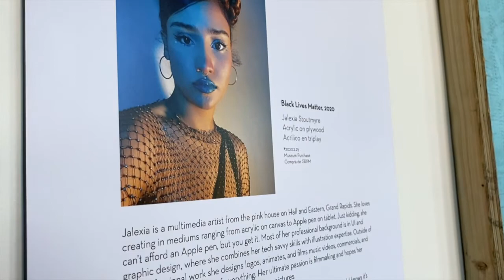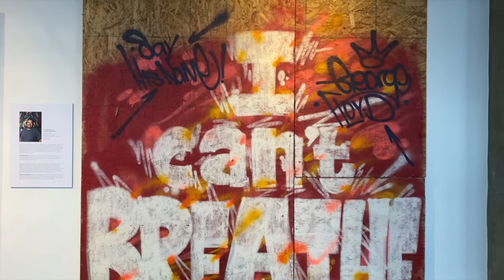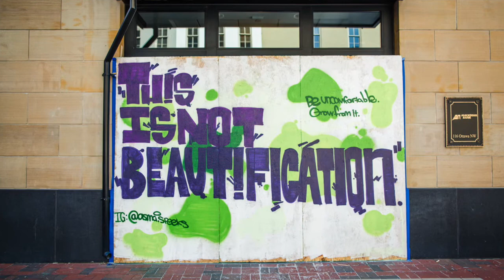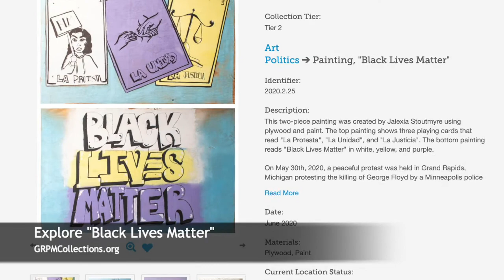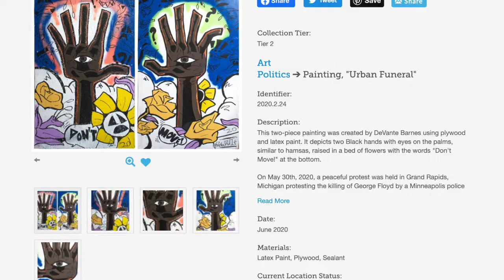Windows GR Exhibit at the Grand Rapids Public Museum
The Museum purchased the three paintings from artists: Jalexia Stoutmyre, DeVante Barnes and Guillermo Sotelo, that were created specifically for the Windows GR Project. Windows GR is a public activation project, led by artists of color, that was created to highlight black voices and stories in response to the death of George Floyd, police brutality and systematic racism. Many artists worked collaboratively to paint the boarded up windows of businesses throughout downtown Grand Rapids over the summer of 2020.

The three pieces of artwork are now a permanent part of the GRPM Collections.

Hear from the artists about their experience creating their pieces, on their artwork being a part of  the GRPM and more.